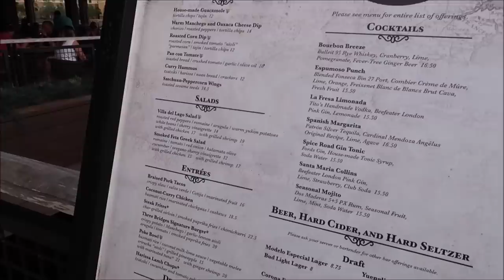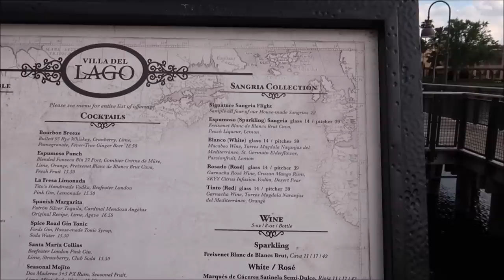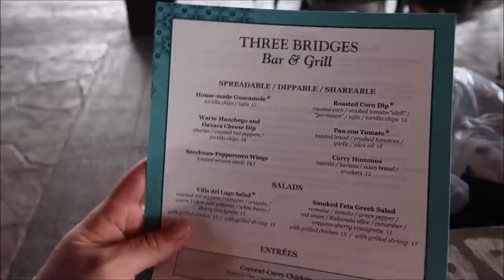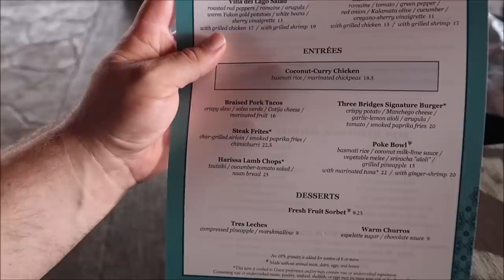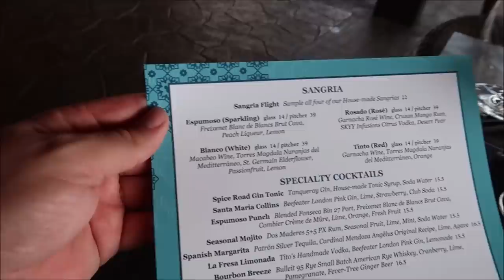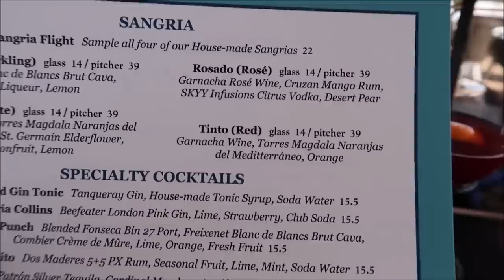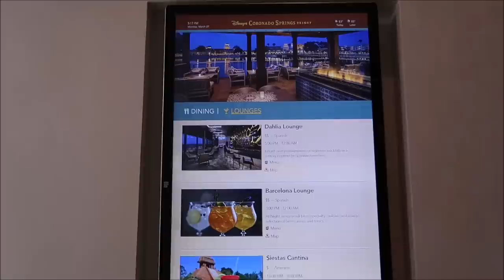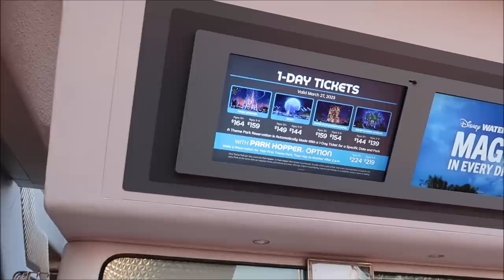Disney's Coronado Springs Resort | Three Bridges Bar & Grill And EPCOT | Walt Disney World Resort